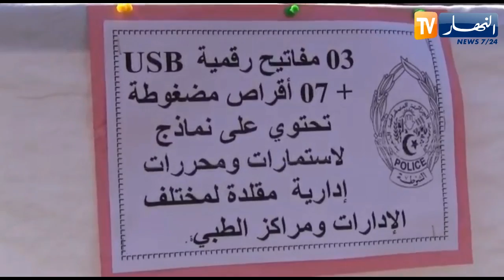الإطاحة بستيني تورط في تزوير بطاقات تلقيح ضد كوفيد بوهران